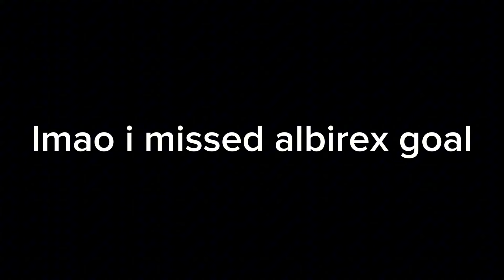TIDES OF THE SINGAPORE WOMENS LEAGUE TITLE RACE!!